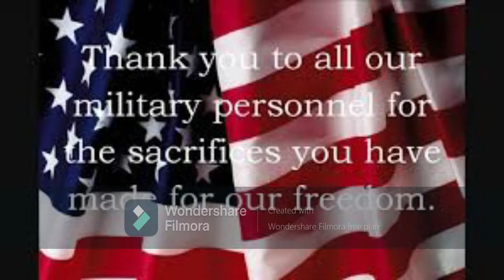Still In The Fight a Veterans song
This song was written by 4 veterans and 2 artist. Heartfelt and beautiful song